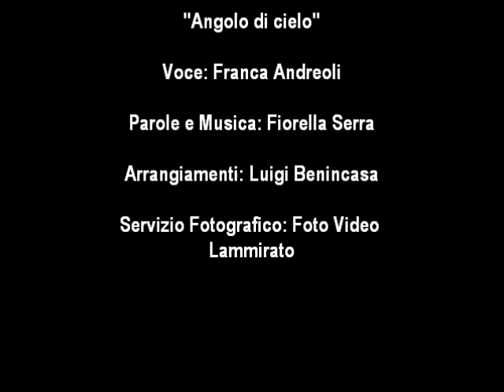Angolo di cielo - Franca Andreoli.wmv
Angolo di cielo
Primo inedito di Franca Andreoli